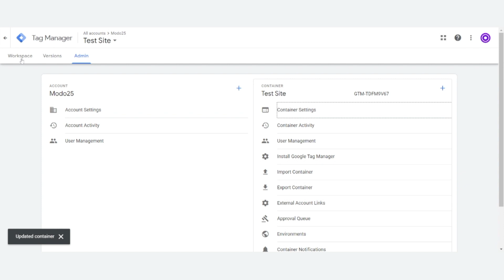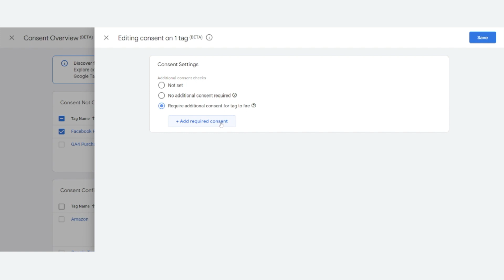How to set up Consent Mode v2 in Google Tag Manager (GTM) - a Step by Step guide.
One of our data analysts at ASK BOSCO® AI Marketing Platform, Charlie White, talks you through a step by step guide to setting up the new Consent Mode v2 in Google Tag Manager. For a longer guide, please head to our blog at askbosco.io where you'll find screenshots of each step in the process.